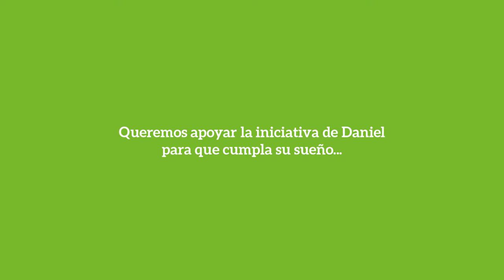Trasplante de riñón | Daniel Llaca Vela